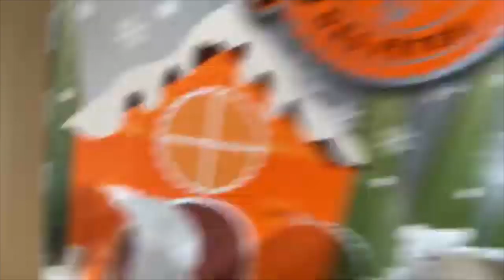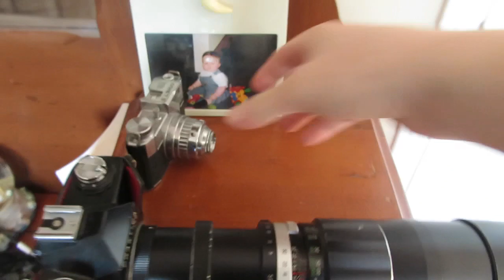MY NEIGHBOUR GAVE ME A $2000 CAMERA!! 😋